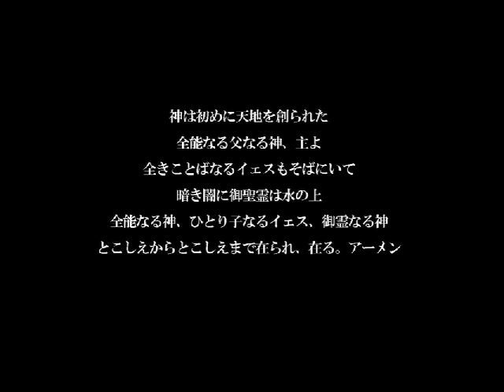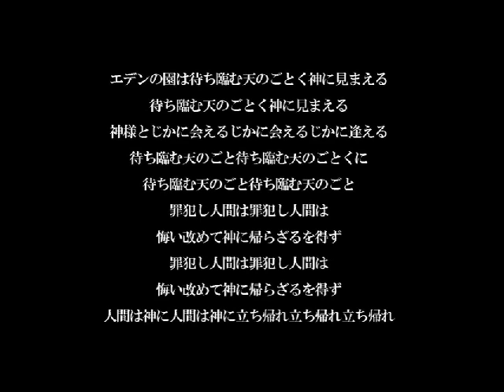Tchaikovsky Symphony No.5 remade into a Japanese Motet (1/4)